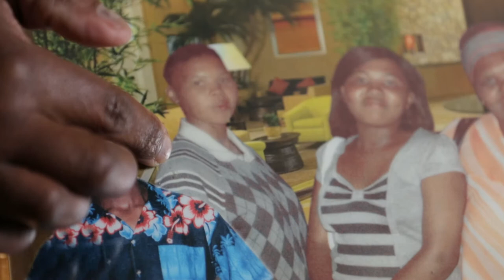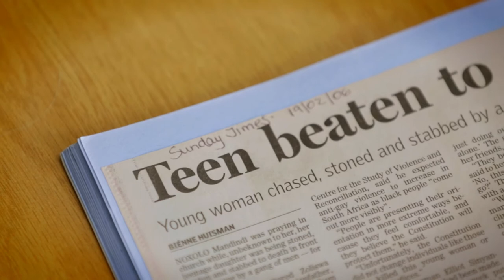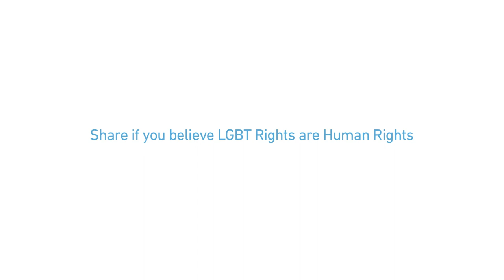This South African mom's story will break your heart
Listen to a South African mother tell the story of lesbian, gay, bisexual and transgender people in her community, including her lesbian daughter, and the fight to live Free & Equal.

You can watch this video with Arabic, Chinese, English, French, Russian and Spanish captions by clicking the small, square "CC" button in the bottom of the YouTube screen and selecting language.